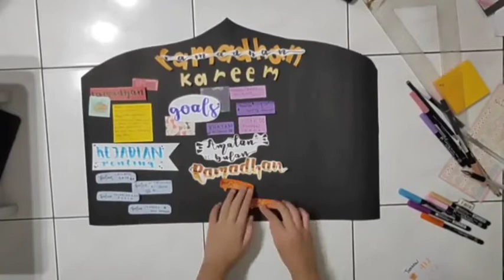Ramadhan Ku Rindu- DNA Adhitya cover by Sekar and Bintang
berhubung dengan kegiatan ramadhan, kita buat project nii dan melibatkan nadira jugaa.. hope u enjoyy